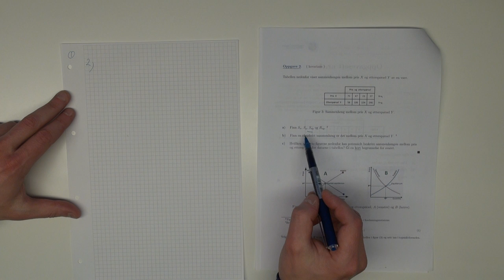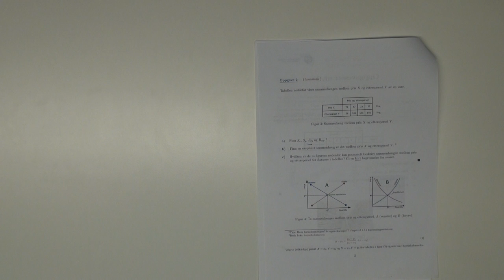102 Øving 1, oppgave 2, 2013